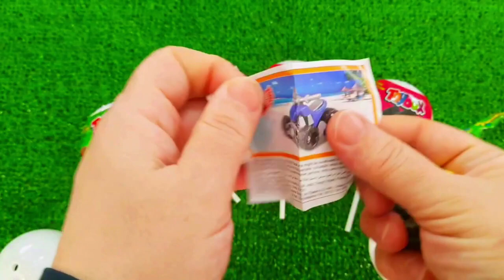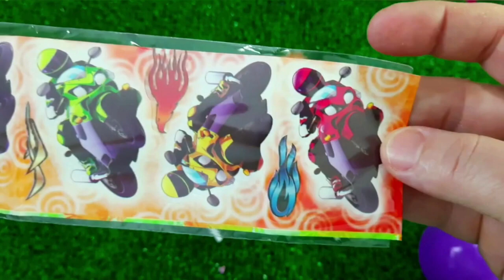7 Rainbow Satisfying Video, DIY How to make Rainbow Slime Candy Baby Shark Kinetic Sand Cutting